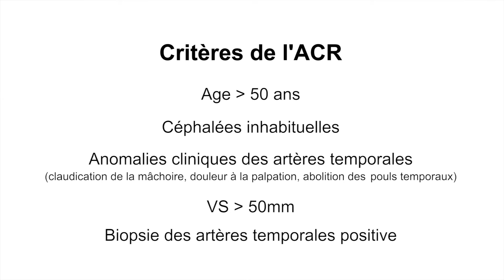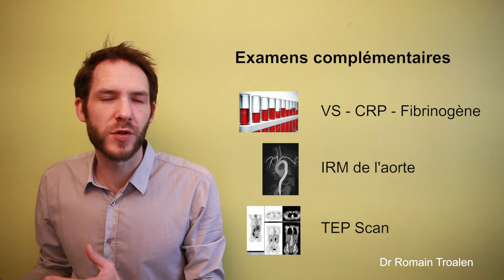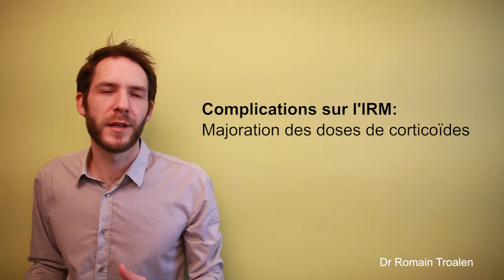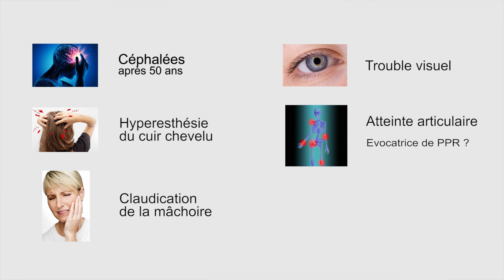Maladie de Horton - #03 - STAFFs Saint Camille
Modalités de prise en charge de la Maladie de Horton par le médecin généraliste: L'essentiel à retenir.

Le lien vers le support PDF de présentation du Dr Adrien Kettaneh lors du STAFF du 04/02/2016:

Cette vidéo ne se substitue pas à la formation personnelle de chaque praticien.
Le contenu de cette vidéo n'est pas exhaustif et ne saurait se substituer aux recommandations de la HAS ou des sociétés savantes.
Les STAFFs Saint Camille ou le Dr Romain TROALEN ne sauraient être tenus pour responsables d'un préjudice direct ou indirect résultant de l'utilisation d'informations contenues dans cette vidéo.

Remerciements:

Dr Adrien Kettaneh - Médecine Interne - Hôpital Privé Vitry - Vitry sur Seine (94)